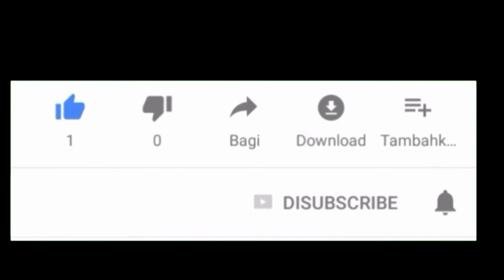Khutbah yang menggetarkan jiwa